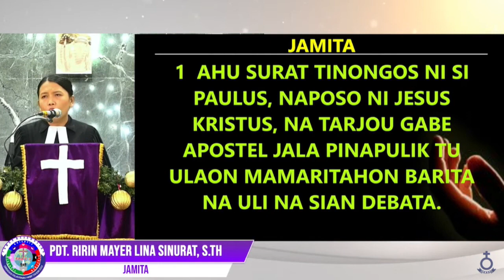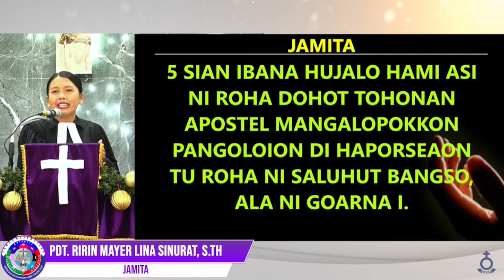Jamita Minggu Advent IV, Rom 1:1-7